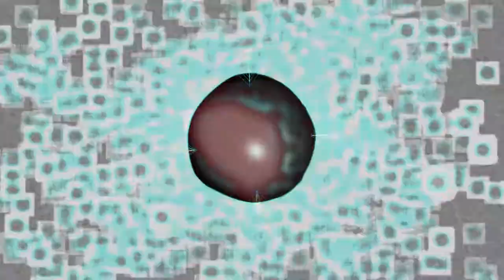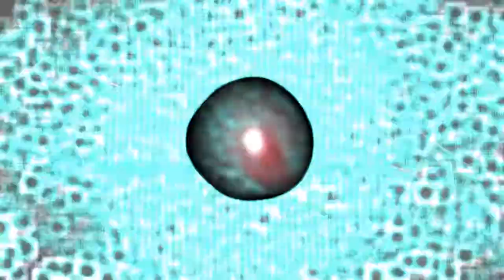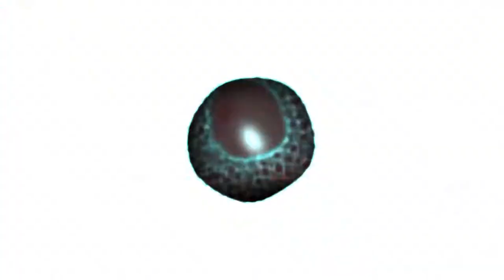noiscale::eye()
noiscale::RealTime Gfx && SND